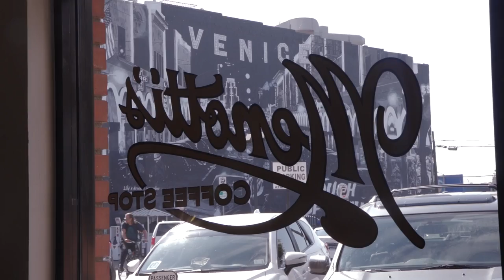Venice Beach: Pacific & Windward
Smack dab in the middle of the Venice Beach boardwalk is the awesome block Pacific & Windward. It's a hodge podge of Snapchat employees, struggling artists, and the very rich.  Pacific & Windward and Venice Beach in general is a place where bums and billionaires rub shoulders more than other parts of town in Los Angeles.  Looking at the history of this neighborhood helps you understand why.  Venice was founded by Abbot Kinney at the turn of the 20th century, and he wanted to create the "Coney Island of the west coast."  He also wanted to make the neighborhood resemble Venice, Italy, and proceeded to build canals out of the marshland that existed.  Due to plumbing problems, the canals began to reek, so the only people who would brave the vile stench were artists looking for cheap rent.  And so the culture of artists living in Venice was born.  Once the automobile came into prominence, almost all of Abbot Kinney's canals were paved over and turned into streets.  It wasn't until the 1990s when some canals were restored and the plots of land surrounding them quickly became some of the most expensive pieces of property in Los Angeles.  Hence, the billionaires.
Luckily, you don't need to be a billionaire to enjoy the block of Pacific & Windward.  If you're looking for swimwear, a board, or maybe a surf lesson, check out Mollusk Surf Shop.  After catching some waves, refuel by eating at Bank of Venice, a restaurant built inside a former bank.  Might as well peruse the 15,000 items available at the Gotta Have It vintage clothing store, too.  Then why not get a little caffeine fix at Menotti's, named after the owner of the speakeasy that existed on this block during Prohibition.  Or if caffeine isn't your thing, Windward Juice offers organic, cold pressed Clover juice in a quaint alley setup.  And round out your day at Pacific & Windward with a stiff drink at Townhouse Venice, a bar that has continuously operated since 1915, even during Prohibition (shh, don't tell anyone).